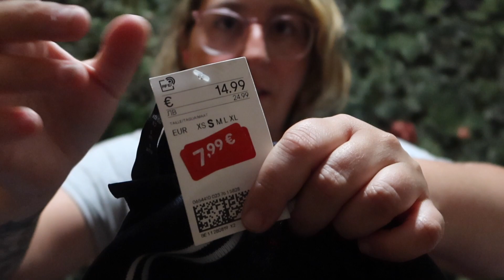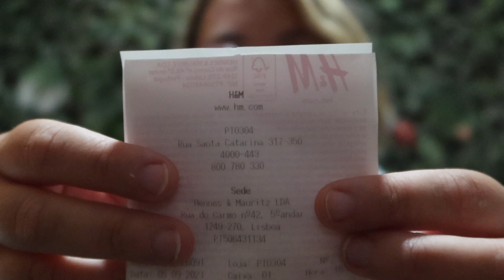Haul H&M au Portugal 🤩 - Défi avec Bastien: choisir une tenue l'un pour l'autre !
↓ ↓ ↓   Déroule la barre d'infos   ↓ ↓ ↓

Heyy ! Ce soir on te retrouve dans une nouvelle vidéo ou je vous présente les articles qu'on a acheté chez H&M au Portugal ! ❤️ Avec Bastien on s'est lancé un défi: choisir une tenue pour l'autre, c'était assez marrant et voici le résultat dans cette vidéo 😄 J'espère que cela vous plaira, détendra et relaxera 🙂

À PROPOS DE MOI:

• Je filme avec:
- Un Canon G7X Mark III
• Je fais mes montages avec iMovie sur mon MacBook Pro

Bonne nuit ! ♡

Laura